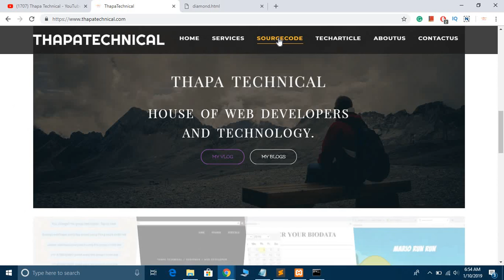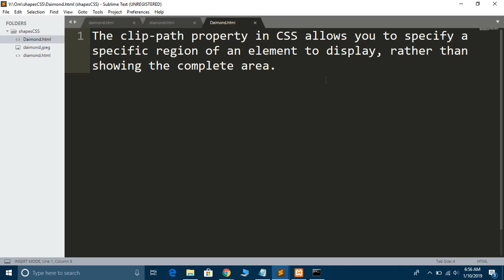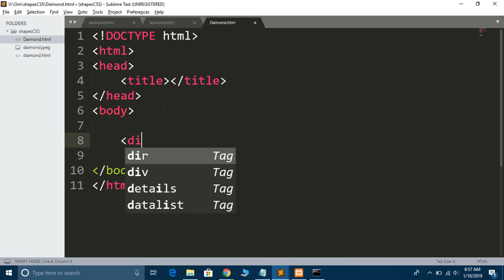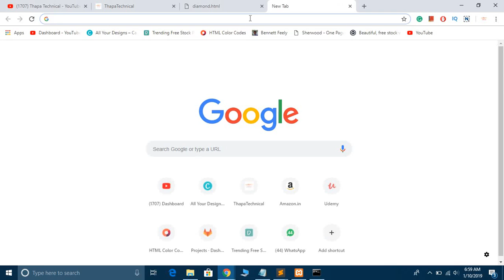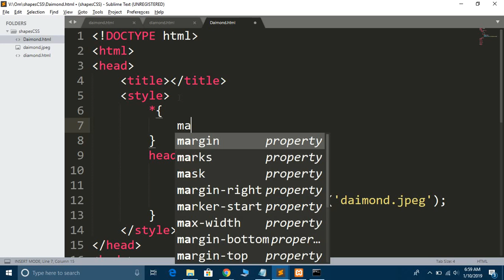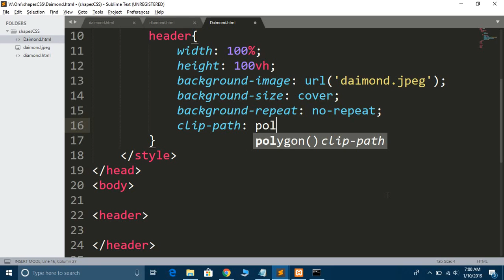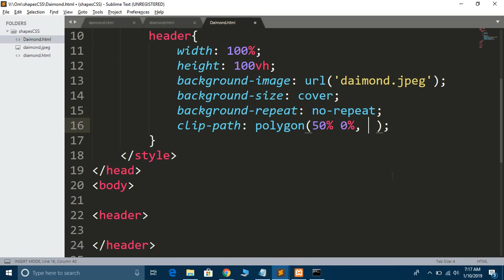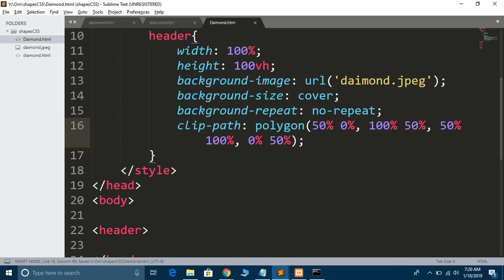CSS Advanced Shapes Tutorial #1: How to create Diamond Shape using CSS only | Clip Path Polygon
Welcome all, we will see How to create Diamond Shape in CSS only with the help of clip path property available in CSS. We will also use Polygon in clip-path to get the required shapes.